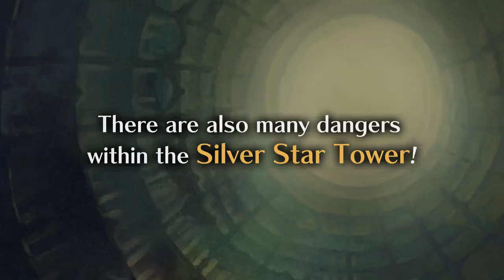GrimGrimoire OnceMore Academy Trailer Nintendo Switch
GrimGrimoire OnceMore is coming to Nintendo Switch on April 4, 2023!

As one of the newest students in Silver Star Tower, Lillet Blan is determined to become a great magician one day. But she will soon learn that there's more to this academy than spellcraft and studying. Secrets, dangers, and mysteries await you in GrimGrimoire OnceMore!

100 x Golden Trump Bucks